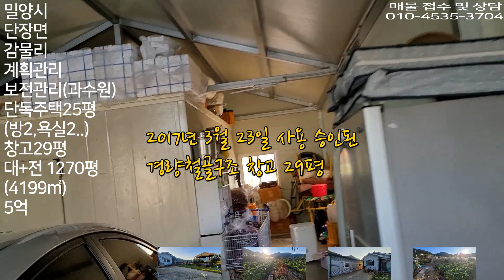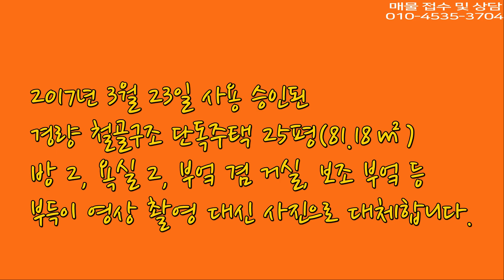밀양시 단장면 감물리(대+전1270평,건평54평,5억)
매물설명
소재지 : 밀양시 단장면 감물리
용도지역 : 1000평대 계획관리지역 (건폐율 40%) + 보전관리지역
지목 : 대(167평) + 전(1103평)
면적 : 1270평 (4199㎡)
건물 : 경량철골구조 단독주택 25평(81.18㎡) + 창고 29평(95.91㎡)
특징 : 개발 가능한 보전관리지역 사과 과수원 1103평 (3천만 이상 소득 나옴)
거래형태 및 입주 가능일 : 매매 및 즉시
거래금액 : 5억원 (절충가능)
구조 : 방2,욕실2,거실 겸 부엌,보조 부엌
           넓은 데크,넓은 텃밭,실외 수도,실외 창고,기름보일러
방향 : 동향 (현관기준)
주차대수 : 3대 이상
사용 승인일 : 2017년 3월 23일
밀양제일공인중개사 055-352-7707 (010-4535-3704)
밀양시 무안면 사명로 8 (성덕리 655-7번지)